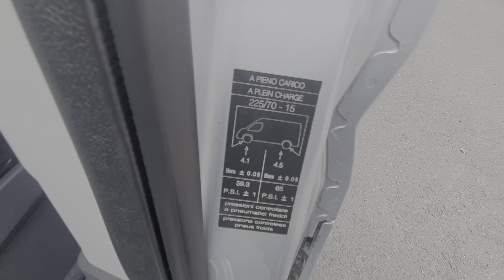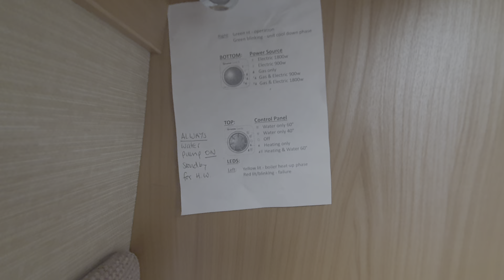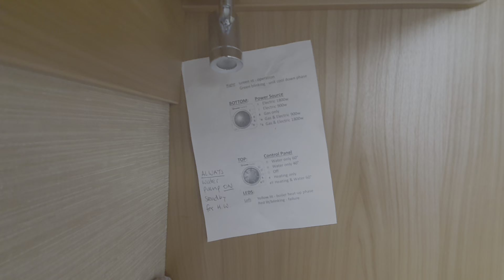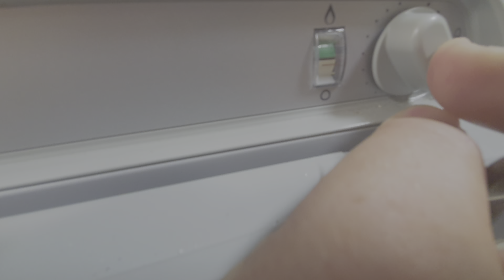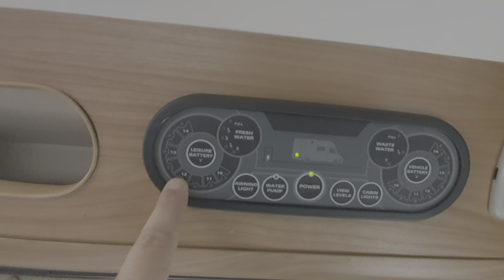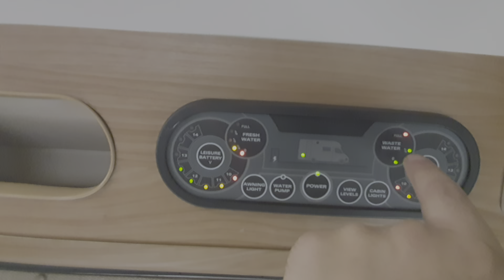2011 Autocruise Accent Instructional video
2011 Autocruise Accent Instructional video

Emm-Bee Motorhome dealers are one of the UK’s leading full service suppliers of motorhomes for sale: both new motorhomes and used motorhomes. Despite our size, we are still a family-run business who place a premium on providing real customer care. We are main motorhome dealers for outstanding brands like Burstner, Chausson, Bailey, Carado and Laika motorhomes. And, we have everything you need in one place: from motorhome sales and repairs to motorhome accessories and motorhome servicing. And, of course, great advice to help you and great deals on motorhomes.